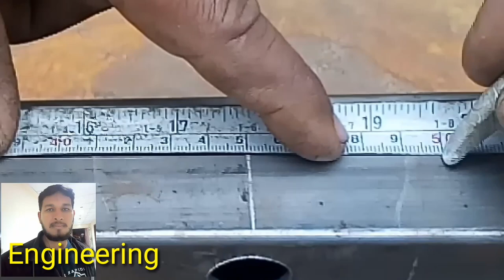how to make sliding gate | gate design 2021 | manual sliding gate | abdul shakoor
How to make sliding gate
Hello and welcome to my youtube channel In this video we will show you how to make sliding gate If you like the video, please like, comment and share To watch more great videos subscribe to our channel and be sure to feature the Bell icon
So you get notifications on every incoming video
Abdul Shakoor

How to install manual sliding gate

Sliding gate

how to install sliding gate wheels

how to make sliding gate wheels

folding sliding gate wheels
sliding folding gate wheels

folding sliding gate

Manual sliding gate